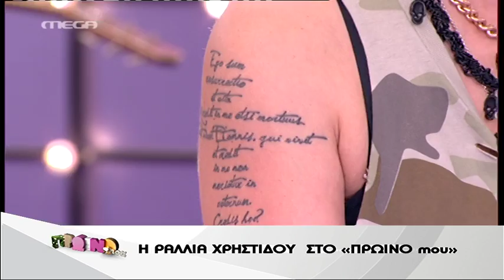201305211302_CH9_MEGA_Proino Mou